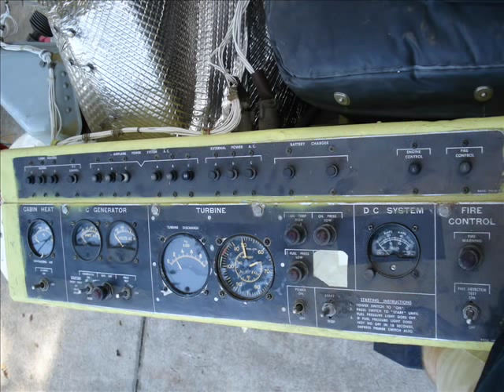Jet Powered Golf Cart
The engine has been changed to a T-41-M-9 and the hydraulic driveline got a brand new pump and motor. Top speed is not yet known as it's way too fast for the neighbors.